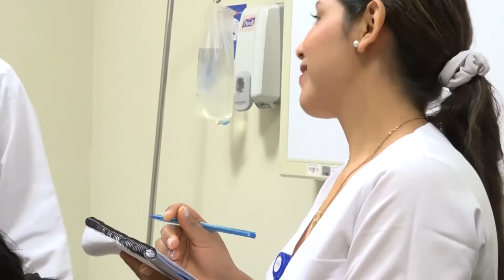Programa Multidisciplinario de Pacientes con Labio y Paladar Fisurado - INSNSB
Primer Programa Multidisciplinario de Pacientes con Labio y Paladar Fisurado en el INSNSB. Los niños son evaluados en conjunto por un grupo de profesionales de la salud de las diferentes especialidades involucradas en el tratamiento del paciente con labio fisurado, evitando la larga espera de las interconsultas, logrando una atención oportuna y con mejores resultados.